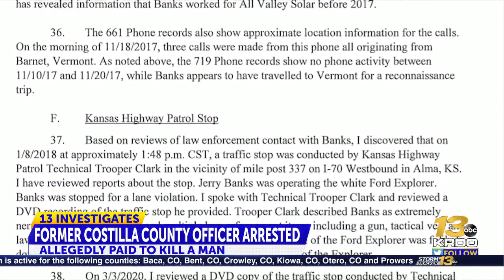Former Costilla County Sheriff Officer arrested on federal kidnapping charges, impersonating ...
Former Costilla County Sheriff Officer arrested on federal kidnapping charges, impersonating a U.S. Marshal